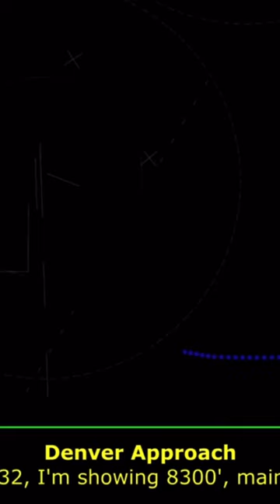Pan pan pan we have a trim Issue￼ pilots versus￼ATC